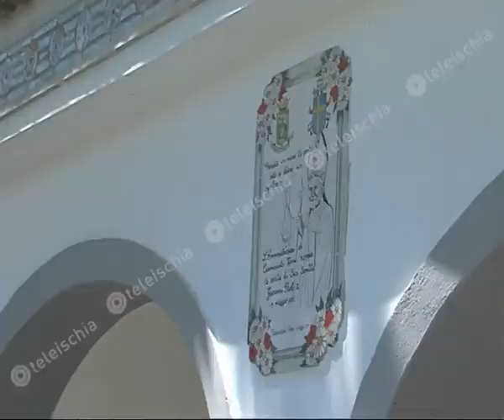Teleischia - Casamicciola, una targa in ricordo della visita del Papa Santo